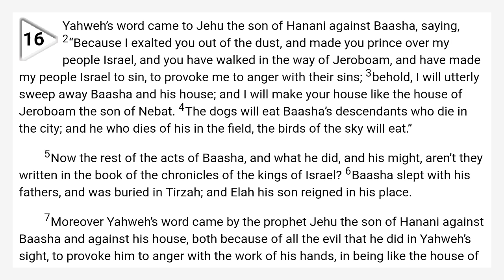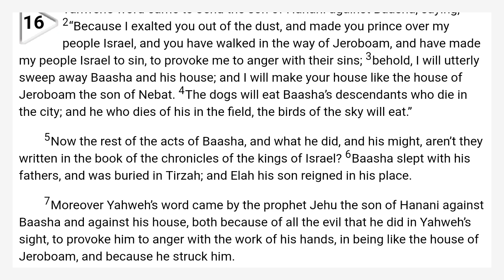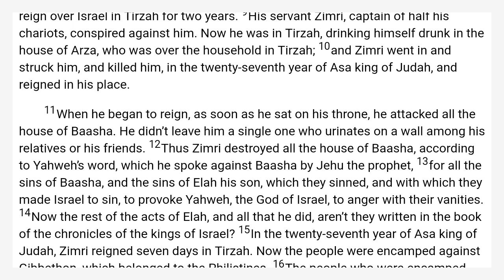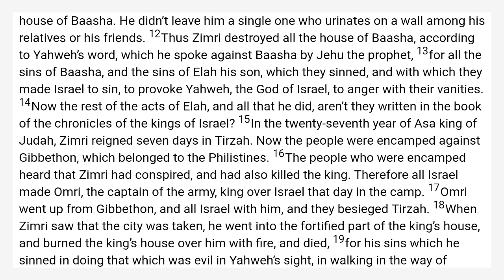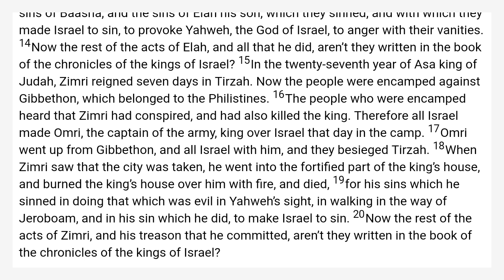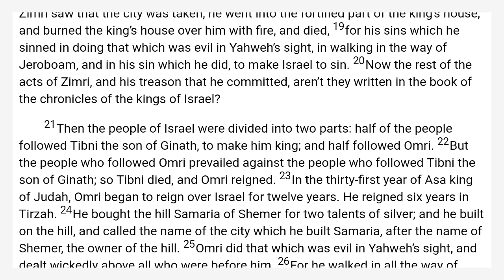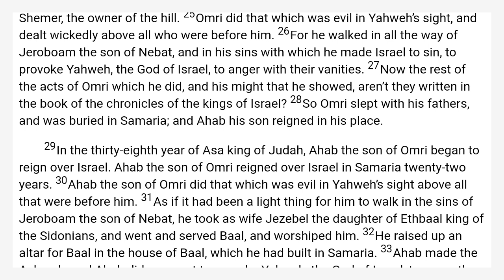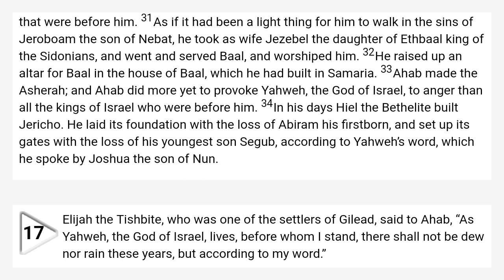1 Kings 16 World English Bible — WEB